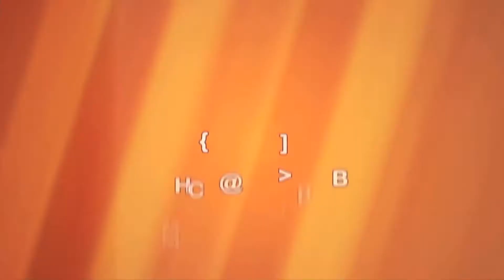Head Massage Prank By Nadir Ali In P4 Pakao